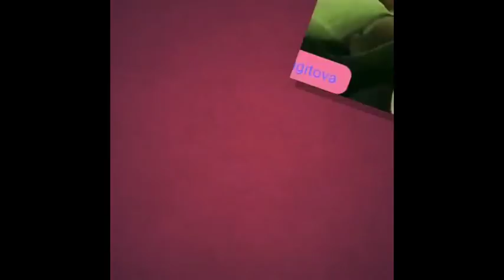Я бы не поверила - Алина Загитова - I Wouldn't Believe it - Alina Zagitova